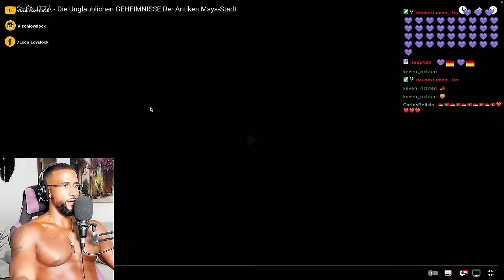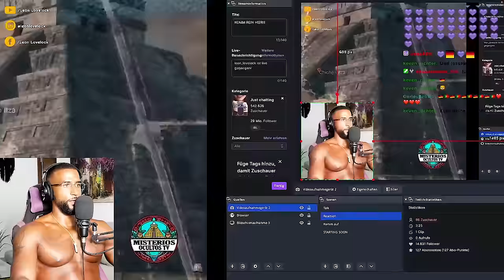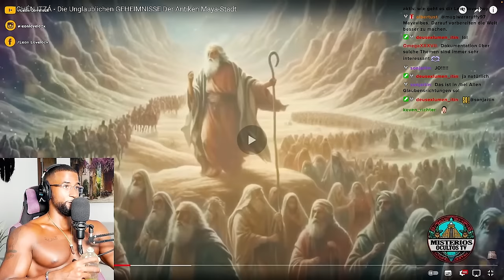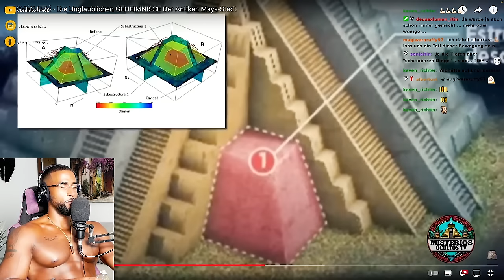DAS GEHEMNIS DER MAYA PYRAMIDE IN CHICHEN ITZA MEXICO! 😳 [DOKU] REACTION - Leon Lovelock